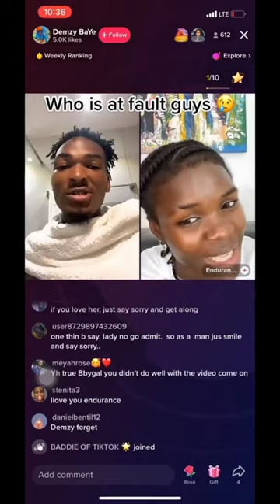Endurance and demzy - traditional marriage soon 😱